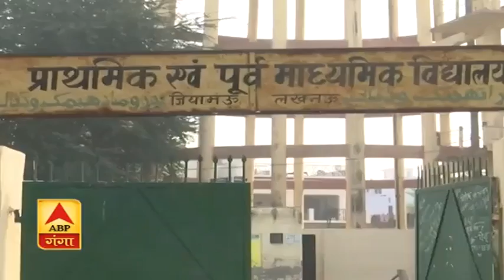Lucknow: Sweater बांटने का निर्देश तो जारी, लेकिन इंतजार खत्म होने का नाम नहीं ले रहा| ABP Ganga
लखनऊ के सरकारी स्कूल के बच्चों को अब तक स्वेटर नहीं मिले हैं. राजधानी के स्कूलों के लिए स्वेटर की डिमांड भेजी गई थी, लेकिन बच्चों के स्वेटर का इंतजार अभी खत्म नहीं हो रहा है. अभिभावकों का कहना है कि ठंडी पड़ने लगी है, बच्चों को सर्दी तो लगती ही है.